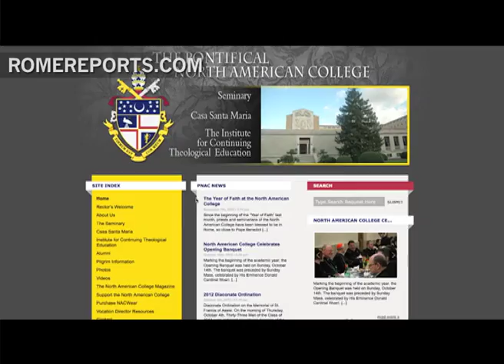¿Cómo asistir a una Audiencia general con el Papa?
Cada semana miles de personas ponen rumbo a Roma para participar en la Audiencia de los miércoles con el Papa. Un multitudinario encuentro con muchos detalles que pueden pasar desapercibidos.